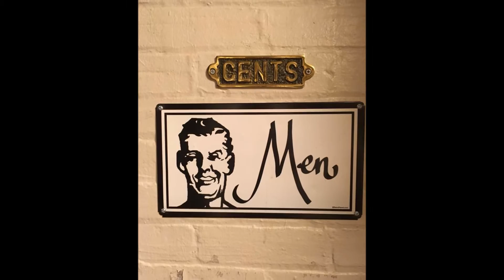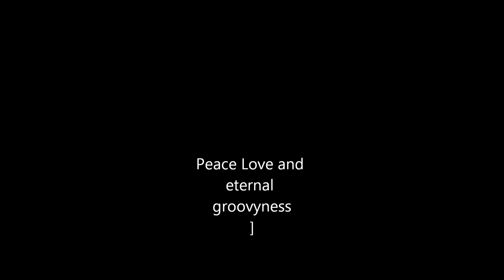January 2, 2017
2016 in pictures, up yours FB